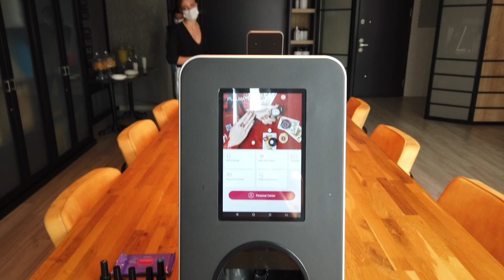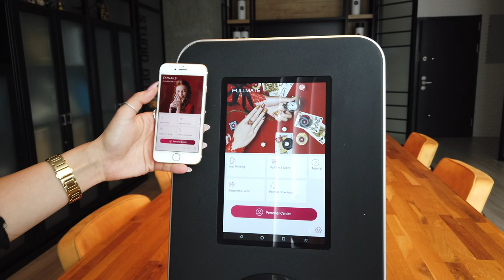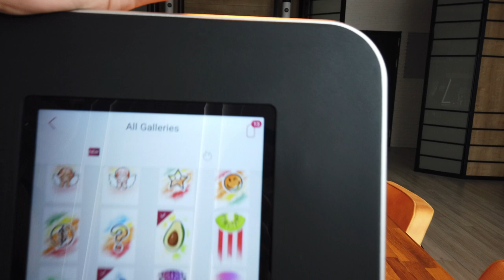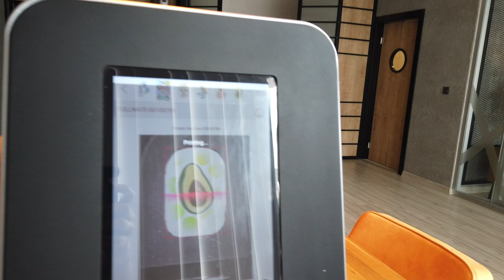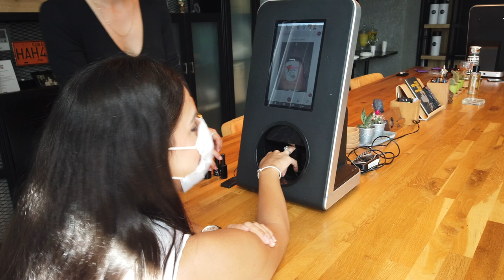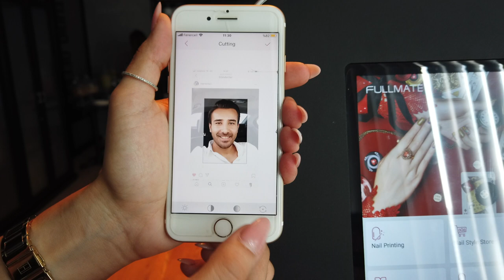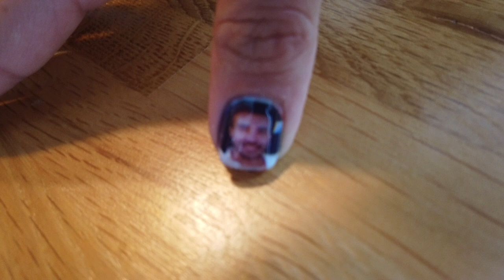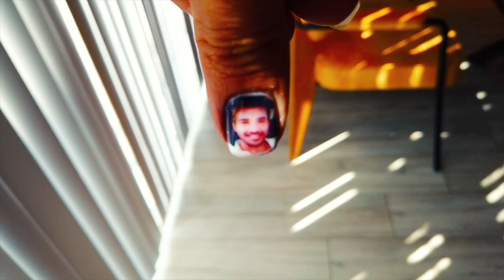NAİL ART PRİNTER DENEYİMİM, EŞİMİN FOTOĞRAFINI TIRNAĞIMA BASTIRDIM😍 (DİJİTAL TIRNAK BASKI MAKİNESİ)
Cihaz İsmi boomnailbox Instagram: boomnailbox